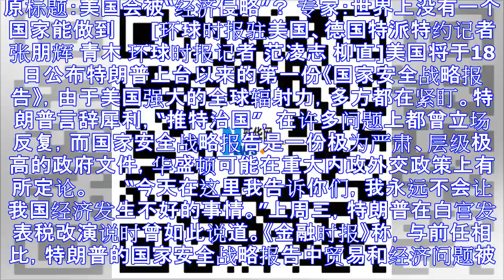美国会被“经济侵略”？专家:世界无一国家能做到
原标题：美国会被“经济侵略”？ 专家：世界上没有一个国家能做到 　　[环球时报驻美国、德国特派特约记者 张朋辉 青木 环球时报记者 范凌志 柳直]美国将于18日公布特朗普上台以来的第一份《国家安全战略...